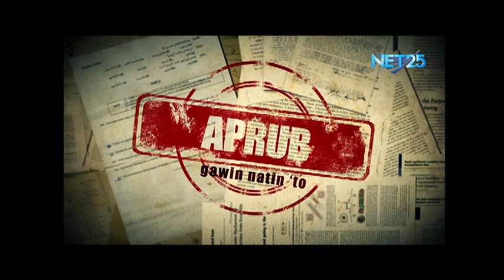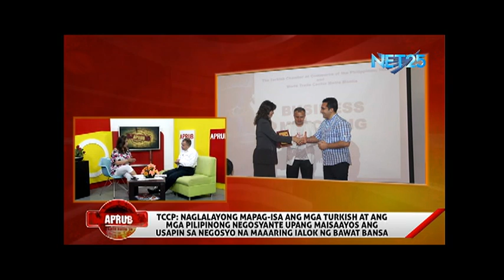APRUB - Turkish Chamber of Commerce of the Philippines (February 25, 2014)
Ang Turkish Chamber of Commerce of the Philippines ay isang organisasyon na pinamumunuan ni Mr. Irfan Karabulut na siyang binuo noong 2008 upang mas mapa-igting ang relasyon ng Pilipinas at Turkey. Layunin ng TCCP na mapag isa ang mga Turkish at ang mga pilipinong negosyante upang mas maisaayos ang mga usapin sa negosyo at pamumuhunan na maaaring ialok ng bawat bansa. Dahil dito pinanatili ng TCCP ang kanilang maayos na relasyon sa Turkish embassy dito sa pilipinas at nakikipag-ugnayan din sila sa iba pang mga business groups o entities mula sa ating bansa at pati narin sa bansang Turkey.

APRUB

5:30 ng hapon